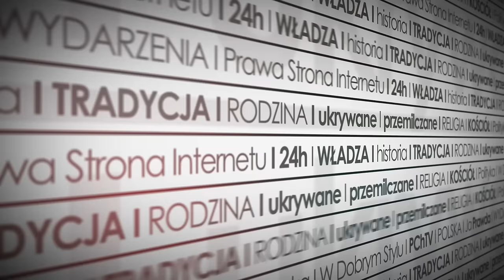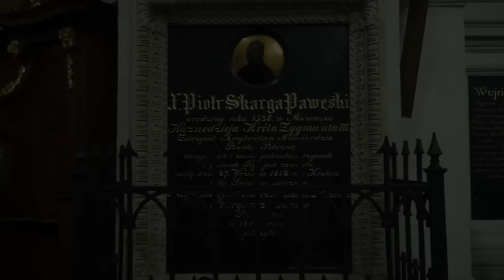404 lata temu zmarł ksiądz Piotr Skarga. Jego przestrogi pozostają aktualne do dziś!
27 września mija kolejna rocznica odejścia do wieczności księdza Piotra Skargi. Do dziś pozostajemy zdumieni aktualnością jego nauk, z których nie chcieli jednak wyciągnąć wniosków współcześni Skardze Polacy. Czy nasze pokolenie, a więc pokolenie, które doczekało rozpoczęcia procesu beatyfikacyjnego Kaznodziei Narodu Polskiego, weźmie sobie do serca jego kazania?